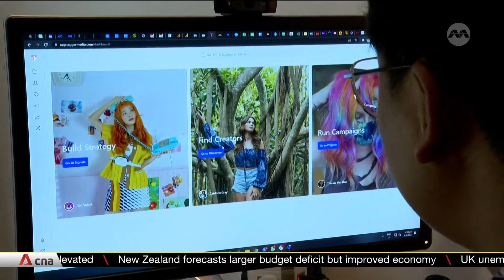Two in three firms plan to raise wages in next 12 months: Singapore Business Federation survey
According to a Singapore Business Federation survey, two in three firms intend to raise wages in the next 12 months, even amid weakened economic conditions. Although more than eight in 10 businesses expect costs to rise, the federation said firms feel the need to remain competitive in a tight labour market. The survey also found that employment is likely to stay stable in the coming year. Nearly nine in 10 companies are looking to either retain or grow their pool of workers.